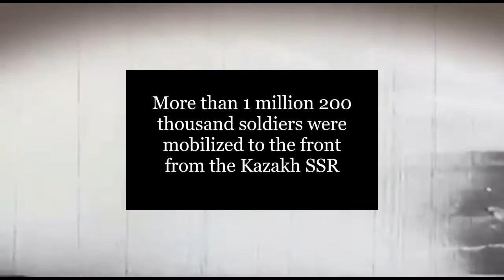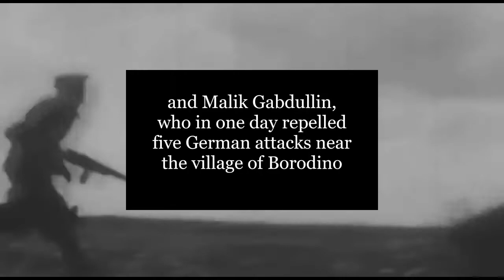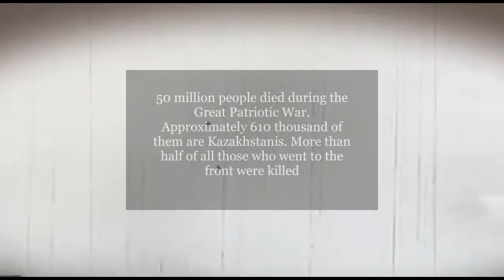Heroes of the Soviet Union from Kazakhstan